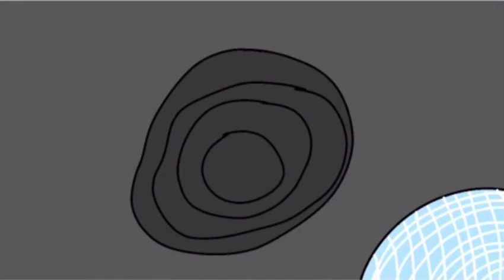Alpha Park II 8: Out Of Coma Line To Lives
Edit: Since Darryl is out of the coma, Everyone else felt happy that he is alive and awake. Shannon, Bunni, Duke, Benjamin, Pyle, Darryl, all went in the dark tunnel and Arson and Jersey became the most important boyfriend and girlfriend.